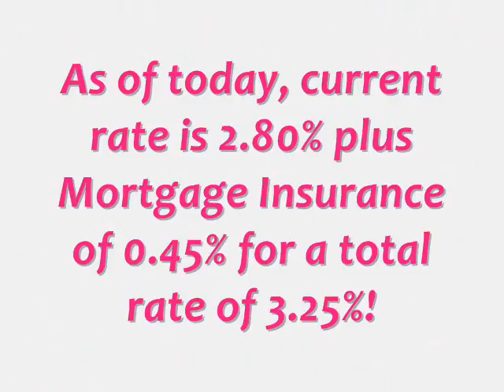Pennsylvania Commercial Lender 3.25% Fixed Rate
Harrisburg Commercial Loans